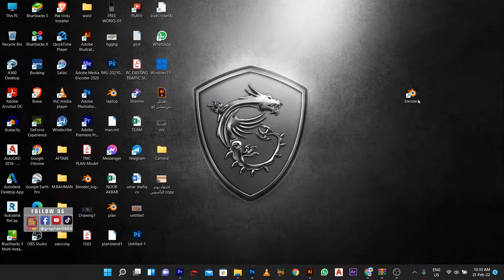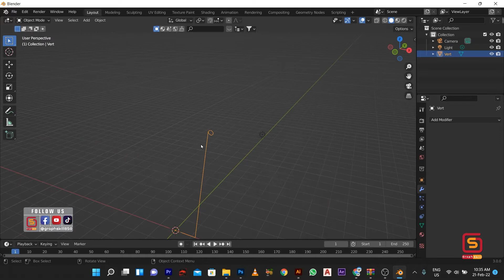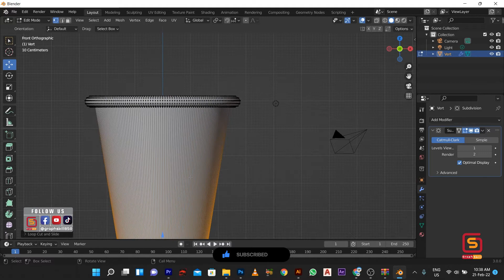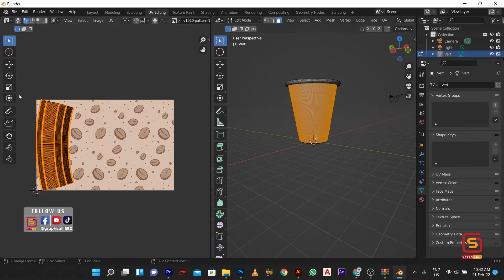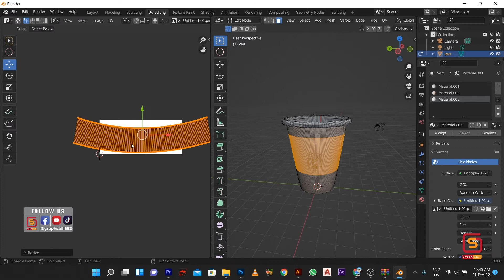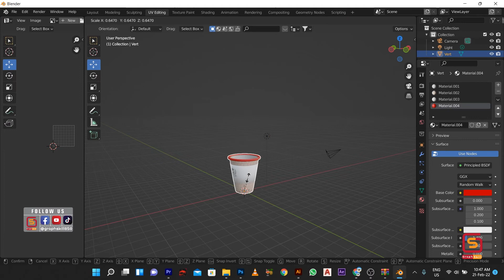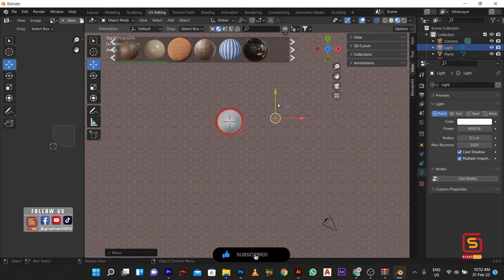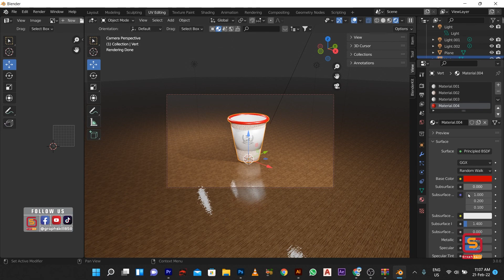How to Make the Perfect Cup of Coffee with a Blender | GRAPH SKILL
hello everyone, today I will make a 3D coffee cup in blender 3.0, I make it the coffee cup in blender version 3.0 2022, blender 3.0